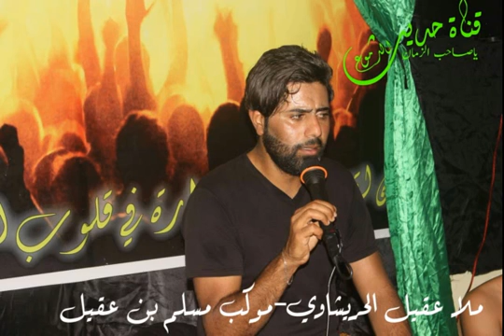ملا عقيل الحريشاوي==ثكيل==ويلي ويلي* موكب مسلم بن عقيل